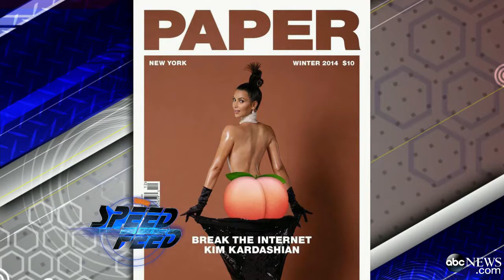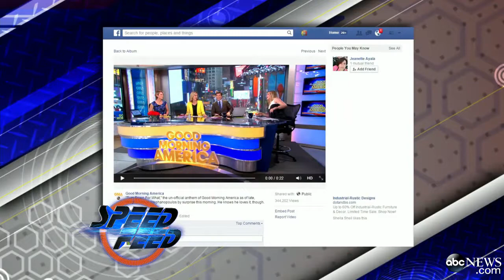Kim Kardashian Breaks the Internet With Magazine Cover Photo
"GMA's" Tony Reali reveals the top stories trending on social media this morning.